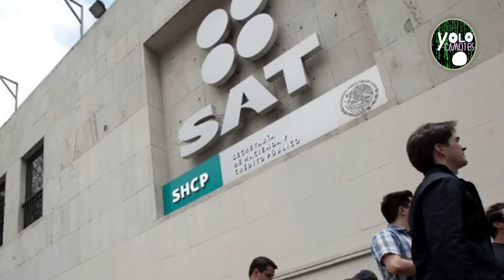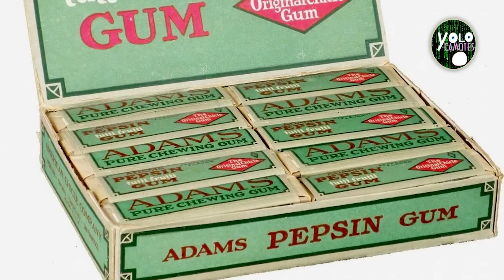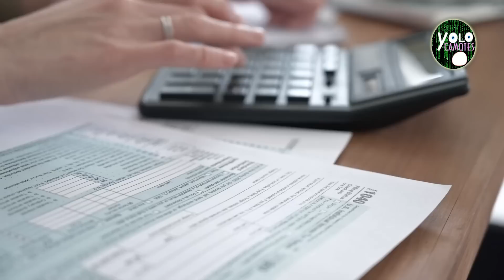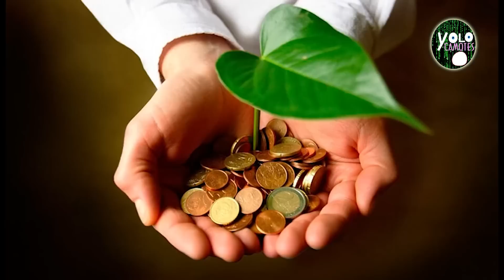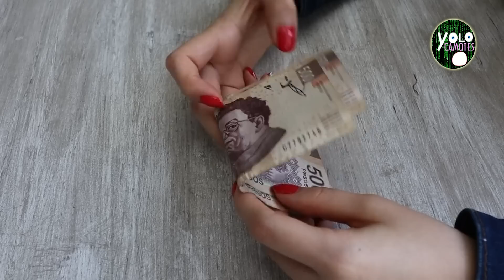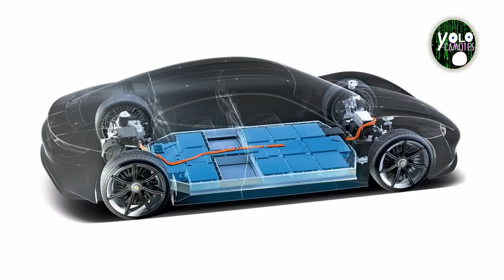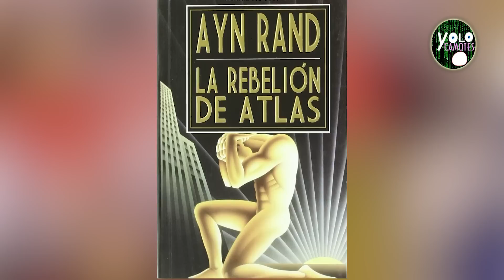12 LEYES e IMPUESTOS INTOLERANTES, CURIOSOS Y ABSURDOS DE MÉXICO que QUIZÁ NO CONOCÍAS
Los impuestos han sido en la historia de la humanidad un dolor de cabeza por ser irracionales en la forma en que se aplican y México no es la excepción por ello te invito a que conozcas estas 12 leyes e impuestos ridículos y absurdos de la historia nacional que rayan en la injusticia y la intolerancia.

SIGUENOS :)